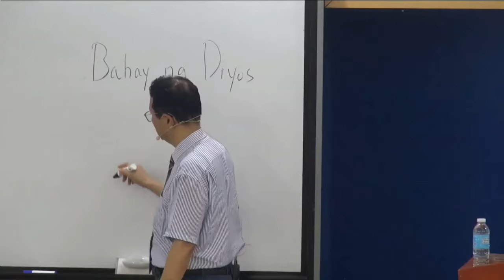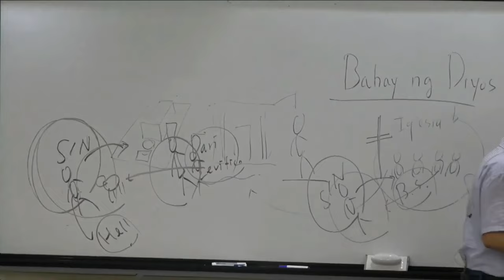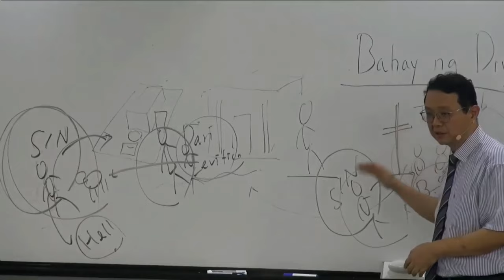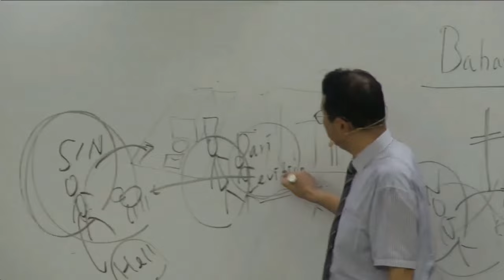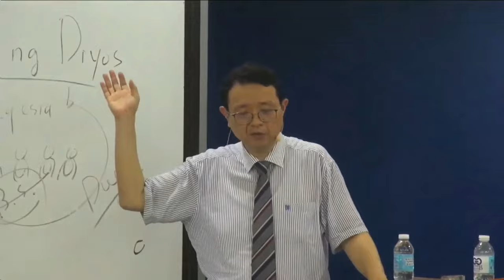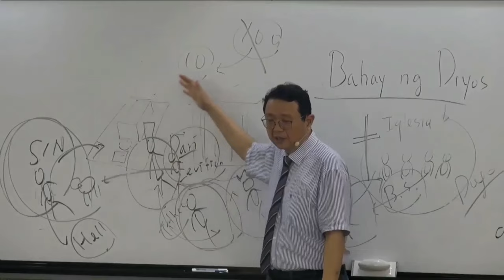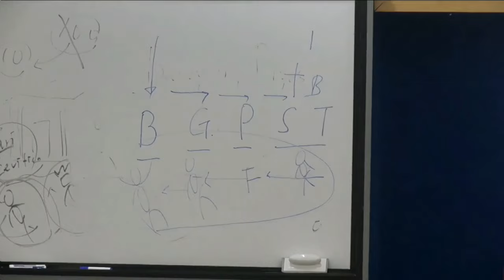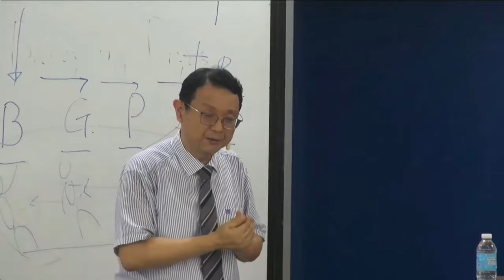Ano ang Pamumuhay sa Loob ng Bahay ng Diyos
Senior Pastor Park Jaesoung